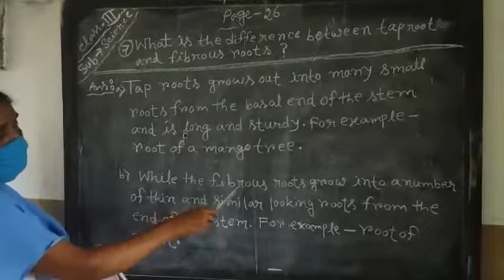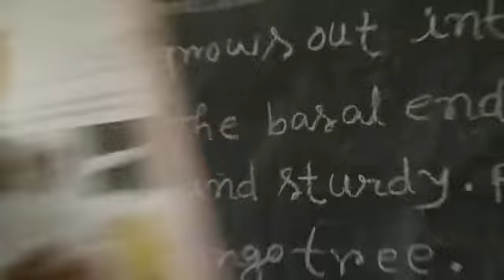CLASS - III - SCIENCE - 20- 08- 20 -Indu Nandi & Piu Ghosh